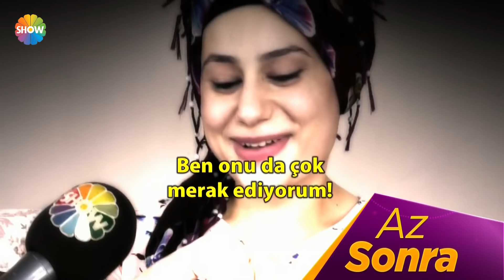Zahide Yetiş'le 640. Bölüm | 8 Ekim 2019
Zahide Yetişle 640. Bölümünde; Saç Simülasyon Uzmanı Serhan Bozkurt saç simülasyonu nedir, nasıl uygulanır sorularını yanıtlarken, Doç. Dr. Oytun Erbaş hastalıkların psikolojik yönlerini anlattı.